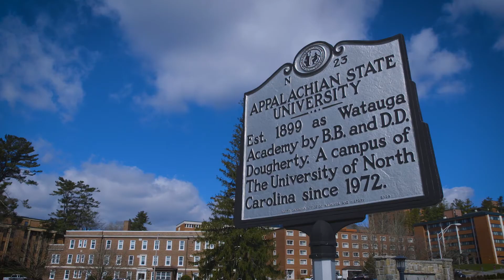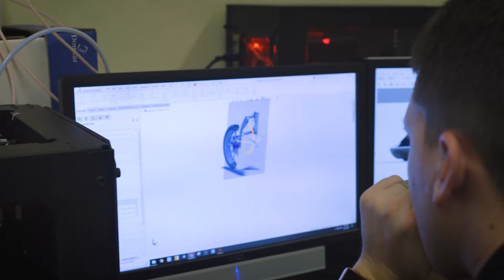Appalachian's Innovation District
Appalachian State University's Innovation District fosters a vital link between the university and the regional community. It creates powerful learning experiences for students and positively impacts the area through education research and outreach.